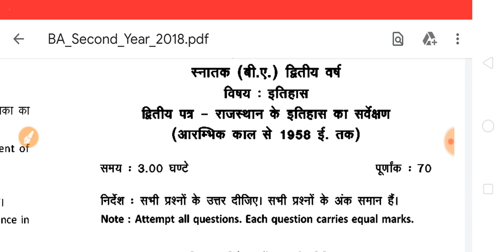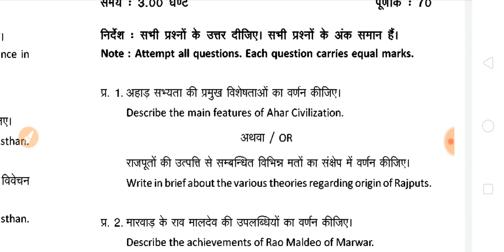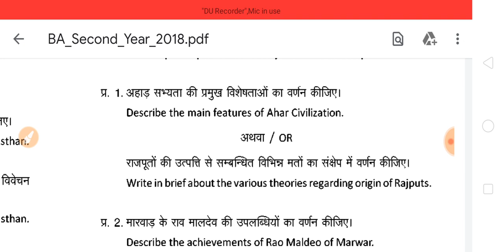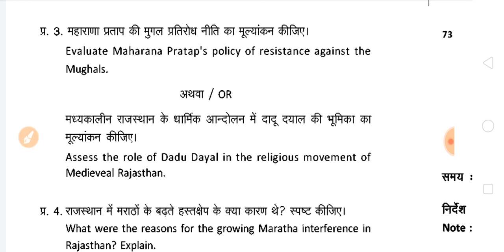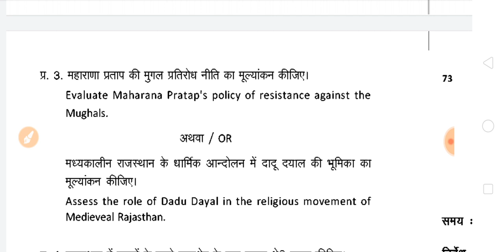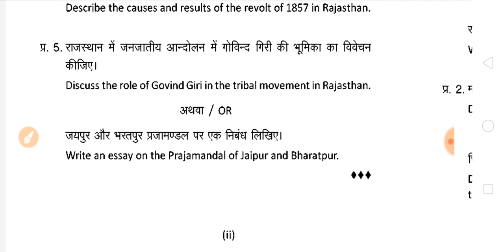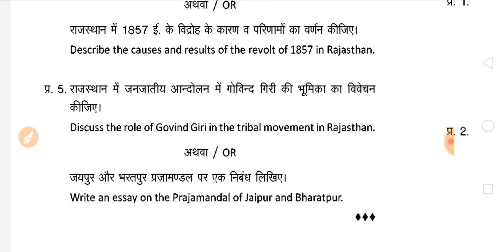B.A Second Year Exam 2020 | BA History Second Model Paper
HELLO DOSTO,

 Website Link ( B.A Exam QUESTIONS/ ANSWERS)